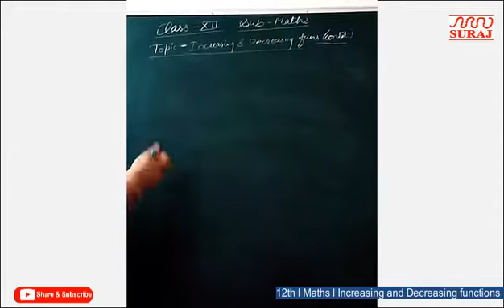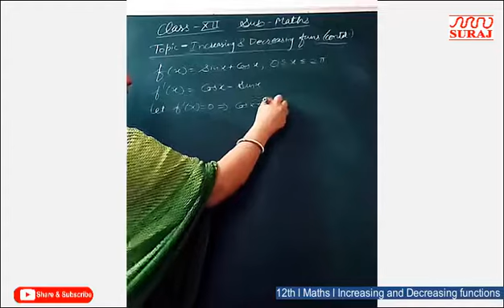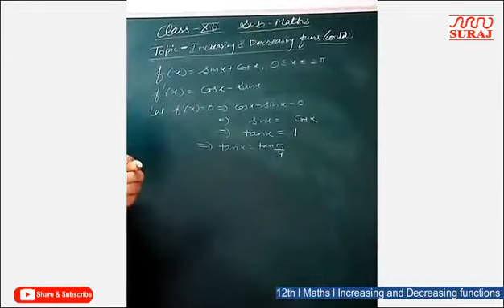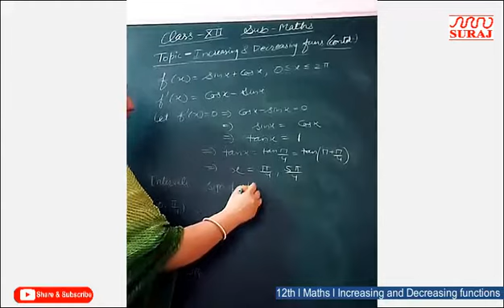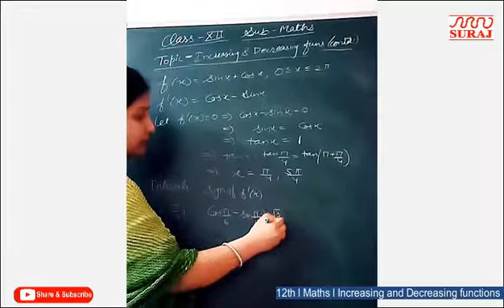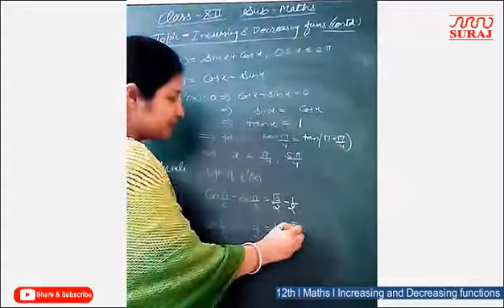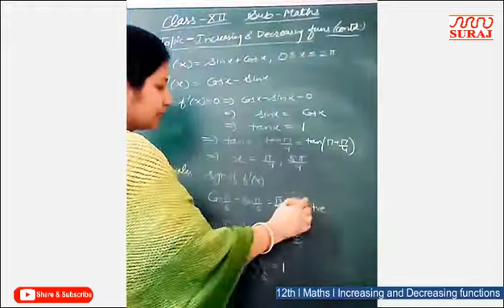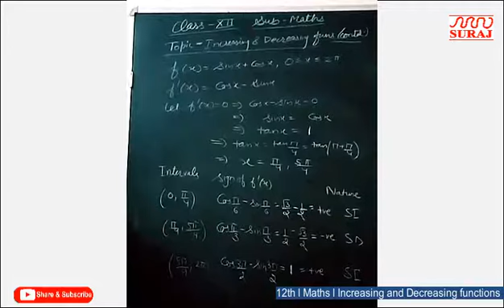SURAJ SCHOOL l 12thl Maths l Increasing and Decreasing functions l SURAJ EDUCATION